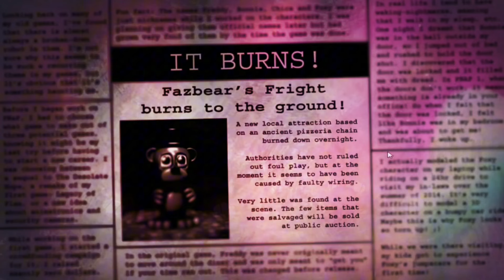John Ward VS Michael Afton (Faith VS FNAF)|Fan Made Death Battle Trailer